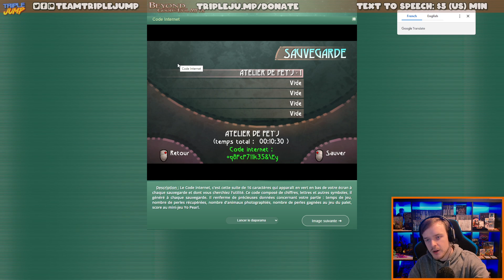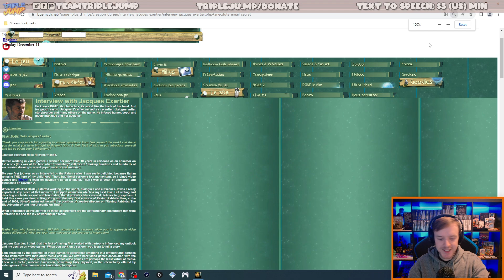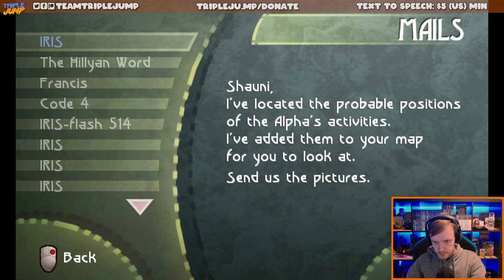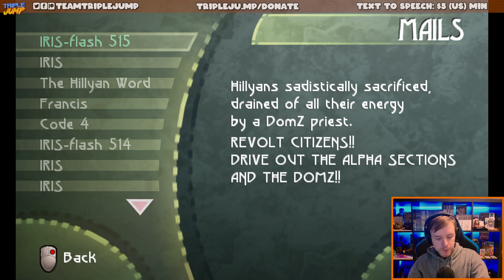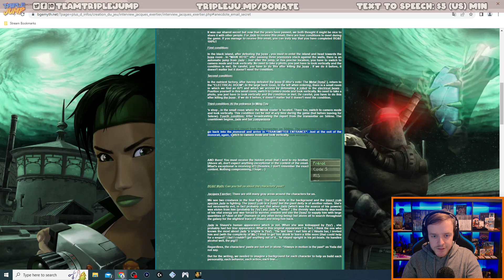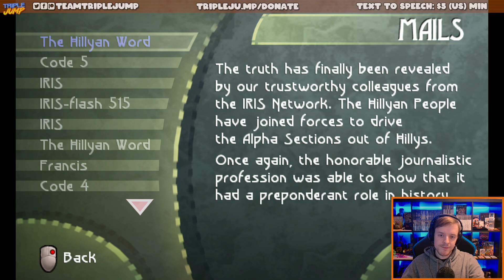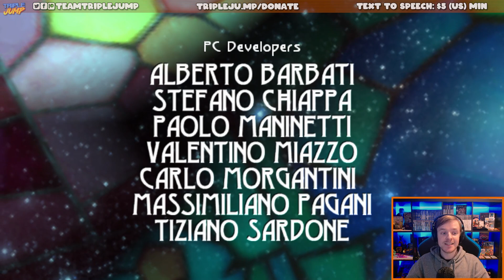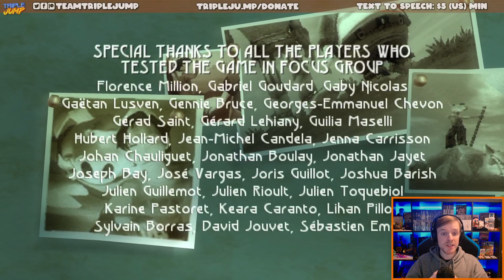YOU'VE GOT MAIL - Beyond Good & Evil [Finale] | TripleJump Live!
Join Peter for the finale of Beyond Good and Evil!

Follow the host on Twitter! Peter Austin @ThatPeterAustin